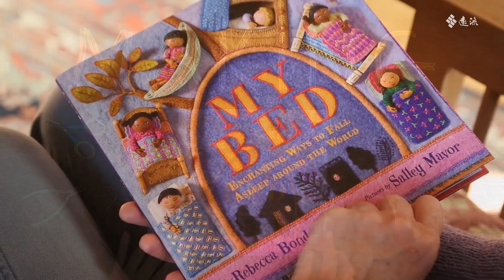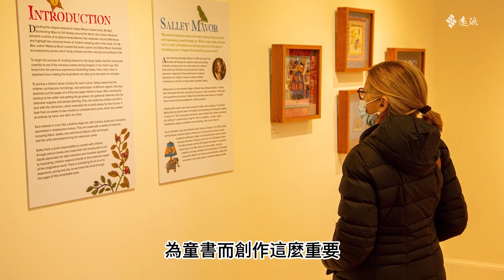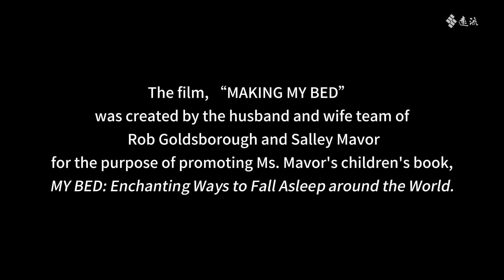如何創作神奇好眠床？金獎得主、國際毛氈大師莎莉．梅弗創作過程揭密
國際著名的毛氈刺繡大師莎莉．梅弗，也是波士頓環球號角獎、金風箏獎得主。她以三年時光，一針一線縫製出驚豔全球的《神奇好眠床：全世界的好孩子睡哪兒？》（My Bed: Enchanting Ways to Fall Asleep Around the World），帶領讀者環遊世界，拜訪各地孩子的家，以及睡覺的眠床──從沙漠到北極圈，從山壁到運河，從固定的到搖動的……每一個跨頁都是無比精緻的視覺宴饗，光是翻閱就覺得好幸福！也讓人好奇她是完成的。

　本影片帶您前往莎莉．梅弗的工作室，聽她暢談從小到大的創作經驗和理念，並揭露她的製作祕法，從主題研究、草稿、材料、刺繡和毛氈技法……等等，以及一本書的完成。

★★波士頓環球號角獎、金風箏獎得主　國際毛氈刺繡大師驚艷之作
★★奇妙的睡眠博覽會、幼兒也能懂的多元文化啟蒙
★★適合睡前朗讀，帶來幸福感，幫助甜甜入夢的療癒系繪本

　《神奇好眠床：全世界的好孩子睡哪兒？》
　這是一本光是翻閱就覺得好幸福的繪本！
　除了介紹世界各地孩子的床，每一幅畫中還呈現了他們的生活空間、住家附近的動植物生態、建築特色、屋內陳設、代表性的藝術圖騰等，例如蒙古草原上的孩子，他們所住的蒙古包裡有爐火、壁櫥、壁毯、用具，外面有草原、馬和羊、以及植物等等，各種引人入勝的細節，值得細細探索和玩賞。
　不但適合睡前朗讀，幫助好眠，更能增進多元文化素養。

　中文版2023年7月24日預購上市，各界領袖幸福推薦──

★王淑芬（金獎作家、手作書達人）
★艾蜜莉布布（羊毛氈手作老師）
★張純淑（宜蘭縣立慈心華德福K-12學校創辦人）
★黃瑽寧（小兒科醫師、《媽媽我睡不著》作者）
★褚士瑩（旅遊文學作家、兒童哲學踐行者）
★賴嘉綾（作家、繪本職人）
★繪本帶我去旅行（閱讀推廣者）